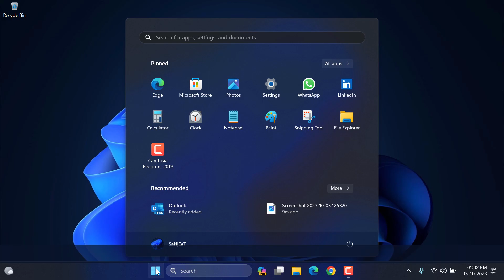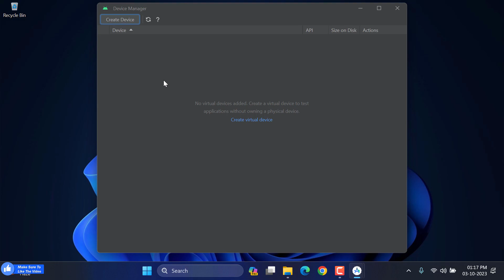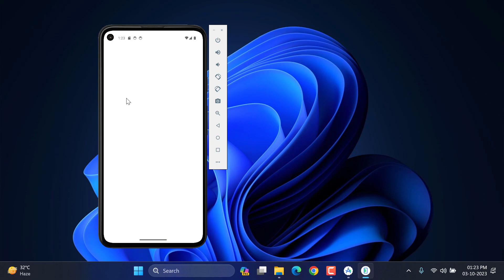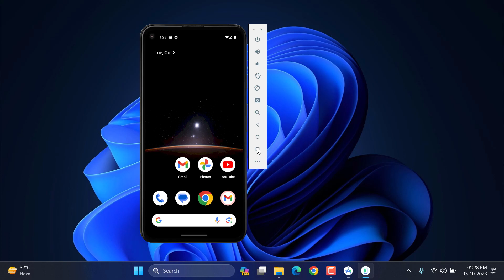Install Android 14 on Windows 11/10 PC (2025)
Android 14: Install on Windows 11/10 PC (2025) without an emulator!